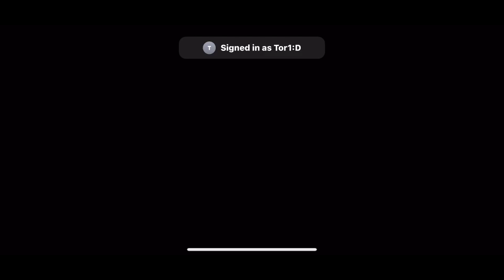Amateur Surgeon 4 - Cap’n Splinters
Doctor Bleed, the pioneer of amateur surgery, has returned from the dead and is ready for all-new amateur surgeries. While Doctor Bleed is up and moving after being dead, for so long, the cause is a complete mystery to the crazy doctor. Travel the globe with Doctor Bleed as you search for answers to his sudden death.

Along the way, you will encounter a wild cast of characters, both old and new, as you perform a variety of amateur surgeries. More than one-hundred patients are waiting for the doctor to tackle some of the most popular challenges from the first three amateur surgeon video games completely record for Amateur Surgeon: Regenerations. There are also a ton of brand new levels to challenge players old and new alike.

No doctor can save lives alone. Doctor Bleed has more than 30 partners to unlock and work with. Each one has its own special ability. Try them all and see which one fits your next surgery best.